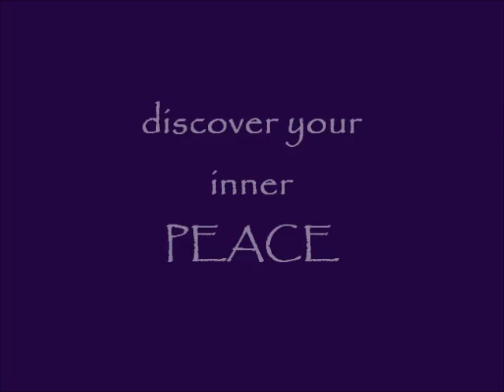Meditate 2 Relax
Stress, insomnia, sleeplessness? learn to relax in a just a few moments with these fantastic mini meditations